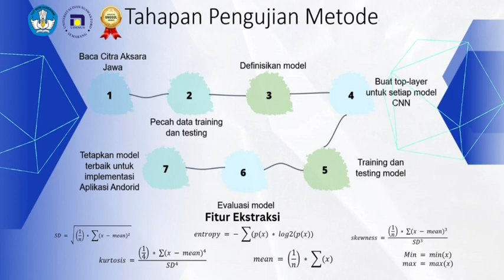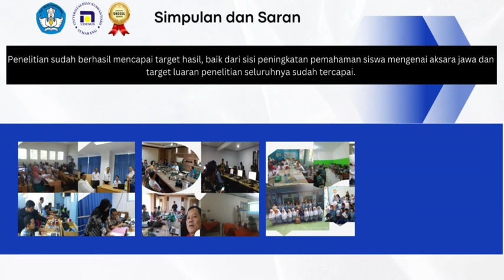Video Kegiatan PTUPT Kemendikbudristek - Universitas Dian Nuswantoro 2023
Video Pelaksanaan PTUPT Kemendikbudristek - Universitas Dian Nuswantoro Tahun Ke 3 dari 3 Tahun (2023)